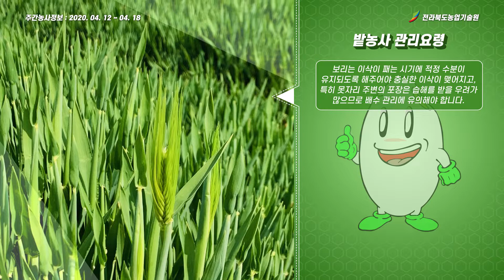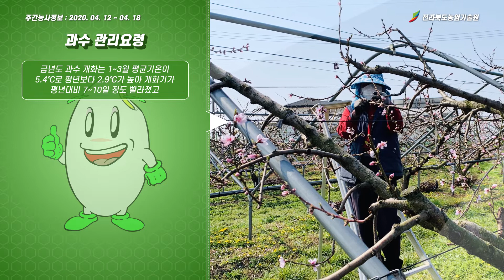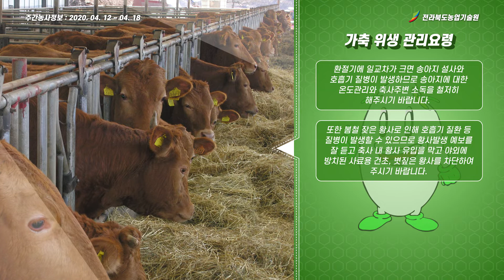[ 주간농사정보 ] 4월 둘째주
더 자세한 내용은 농촌진흥청_농사로_주간농사정보를 참고해 주세요.